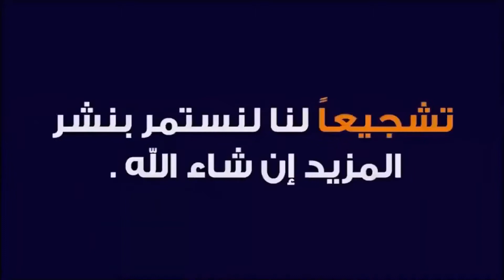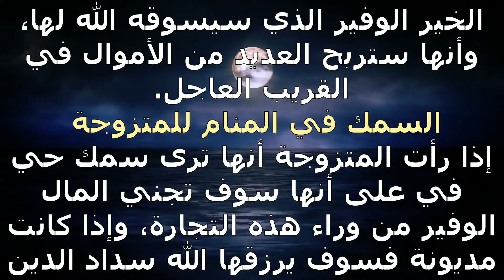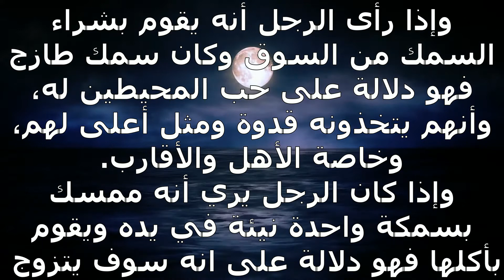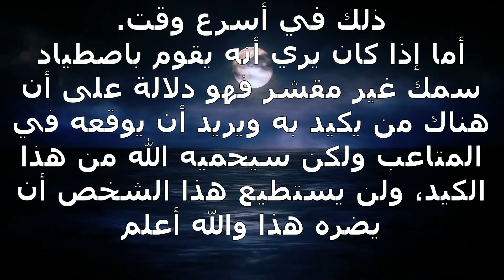تفسير رؤية السمك في المنام - تفسير حلم السمك أو رؤية صيد السمك في المنام لابن سيرين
تفسير حلم رؤية السمك في المنام بمختلف اشكال الأسماك وانواعها وأكلها.
تفسير حلم رؤية صيد السمك في المنام / اسماعيل الجعبيري.
تفسير حلم رؤية أكل السمك في المنام / اسماعيل الجعبيري.
تفسير رؤية السمك النيئ في المنام | اسماعيل الجعبيري.

هذا الفيديو يتكلم عن تفسير بعض الاحلام الخاصة برؤية السمك في المنام. تفسير حلم رؤية السمك المشوي والمقلي في المنام / اسماعيل الجعبيري. تفسير حلم رؤية السمك الحي في المنام/ اسماعيل الجعبيري.